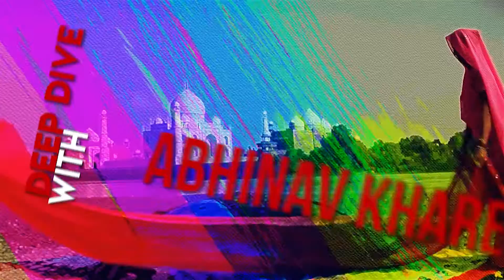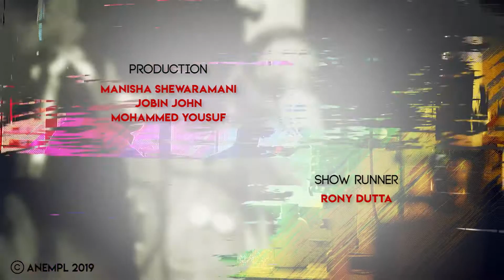A common man’s understanding of Bhagavad Geeta: Chapter 12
This chapter teaches us the art of Bhakti yoga. Krishna teaches us the art of devotional love and tells that it is an easier and more focussed path. Bhakti yoga is very closely related to Karma yoga or the yoga of action. All routes lead to the same end: the freedom from the cycle of death and rebirth. Krishna teaches Arjun that it is easier to worship Krishna as Arjun has seen him than worship an abstract form of God as it becomes harder to believe. Worshipping Krishna gives a more direct and reliable channel of worship and devotion. A person who has mastered the art of yoga will love and respect all, equally and will remain detached to both, the joys and sorrows of life.  In this episode, I DeepDive into the twelfth chapter of the Shrimad Bhagavad Geeta.